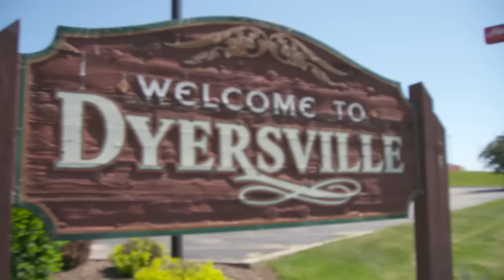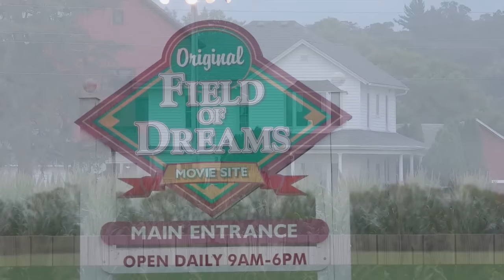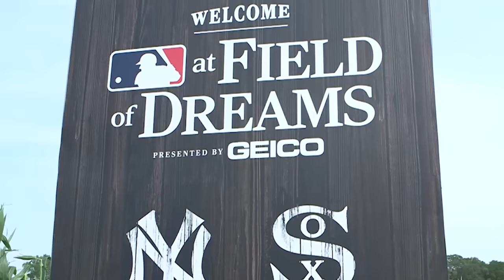Baseball Zen: Field of Dreams edition (Baseball ASMR)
The first MLB game in Iowa was a magical experience for fans. Sit back and soak in more iconic images and moments with some baseball zen